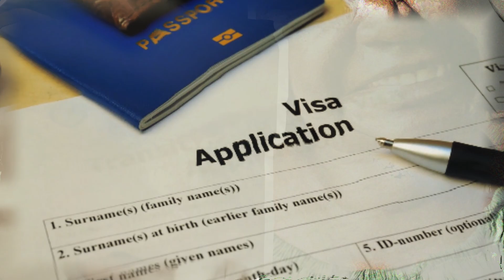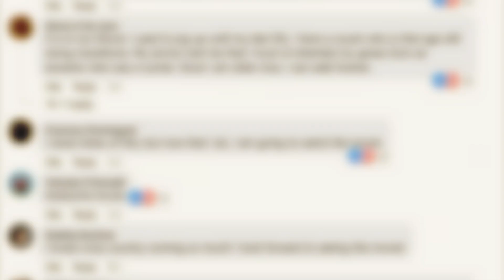Lo Derisero Quando Sposò Una Donna Di Colore, 2 Anni Dopo Rimpiansero Le Loro Azioni!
Quando un giovane bianco sposava un'anziana donna di colore, tutti ridevano e li giudicavano aspramente, non capendo perché avesse fatto una cosa del genere. Dopo tutto, John era attraente e ricco, mentre Zora era una donna di sessant'anni senza nulla. Ma John era deciso a riportarla nella sua vita e la sposò nonostante l'odio. E due anni dopo, quegli stessi odiatori si pentirono di aver dubitato del loro reciproco affetto! Questa è una storia di amore platonico, accettazione e comprensione. Vi mostrerà anche quanto le persone possano essere crudeli e meschine quando non capiscono veramente tutta la storia.